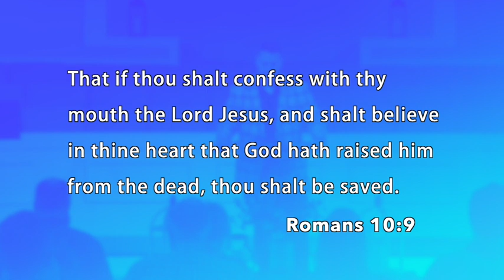The Salvation of Children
Today, a man of faith shares his testimony with Liberty Baptist Church. Following that, Pastor David Souderes will deliver a compelling message to parents about the salvation of their children.